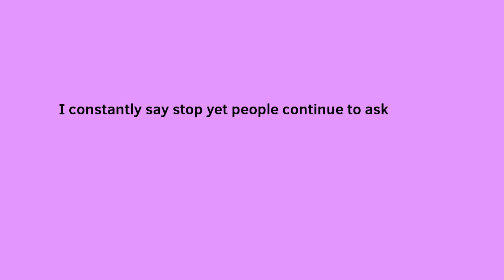BFDI Viewer voting again ep 7